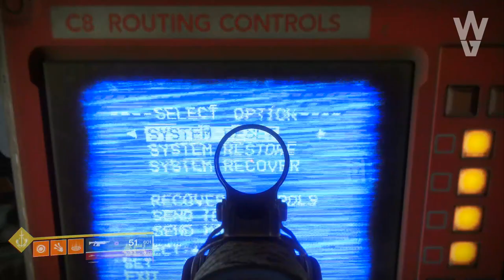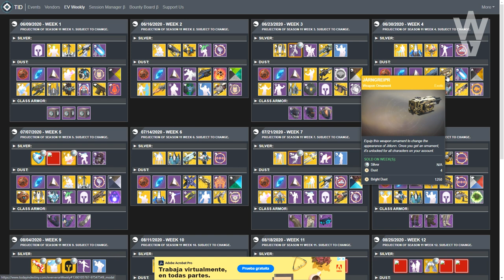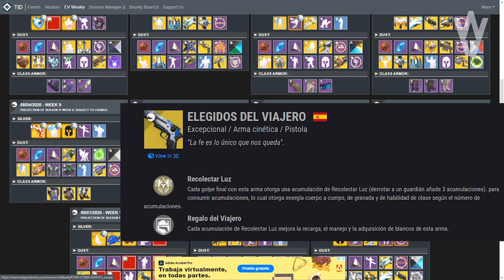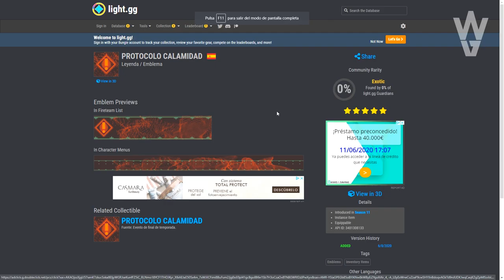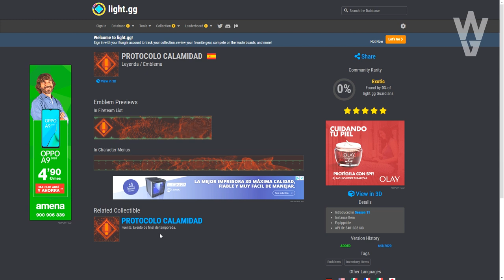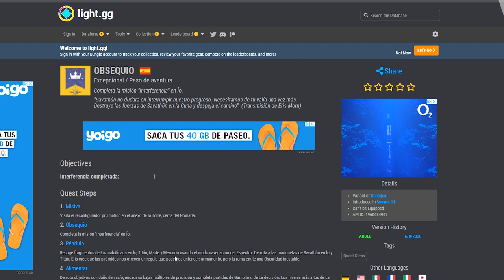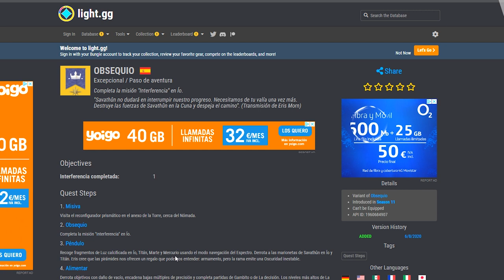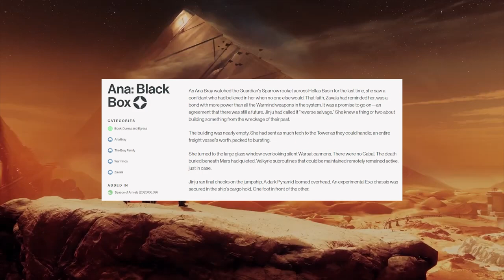Destiny 2 - EVENTO DE INCURSIÓN! SALA SECRETA! SUBCLASES DE HIELO! FIN DE RASPUTIN Y COLECCIONABLES!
Destiny 2 - EVENTO DE INCURSIÓN! SALA SECRETA! SUBCLASES DE HIELO! FECHAS DE EXÓTICOS Y FRAGMENTOS! (EN VERDAD MUCHO MÁS)

- Priblee Loyola
- Ghost Lucky
- Oscar Romero
- Richy

👀Destiny 2 - GLITCH PARA SUBIR DE NIVEL DE PODER Y GUÍA COMPLETA PARA LLEGAR A +1060!

👀Destiny 2 - SANDBOX 2.9.0! BUFFS A XUR! A EXÓTICOS DE INCURSIÓN Y A LAS PRUEBAS! AVENTURAS SECRETAS!

👀DESTINY 2 EN AÑO 4! 3 NUEVAS EXPANSIONES! CONTENIDO DE DESTINY 1! PLANETAS QUE VUELVEN! CROSS PLAY!

👀Destiny 2: Más allá de la luz - Todos los Tráilers | 4º ELEMENTO! PODER OSCURO! RAID DE D1 Y MÁS!